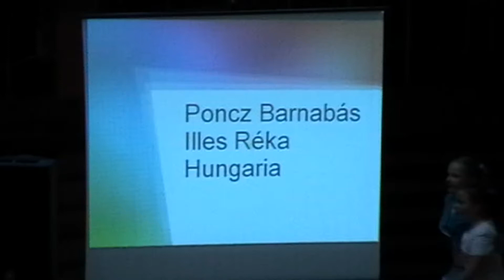Poncz Barnabás - Illés Réka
Crazy Cup 2014 Nemzetközi Akrobatikus RnR verseny Detva (Svk)
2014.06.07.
Children kategória: 5. hely